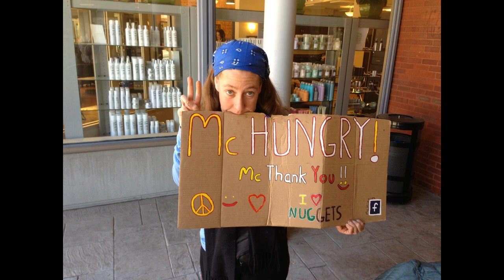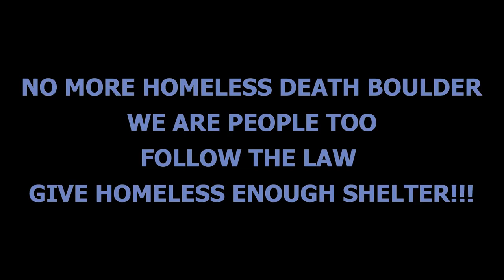I m Only Human (Original Master)_720P HD